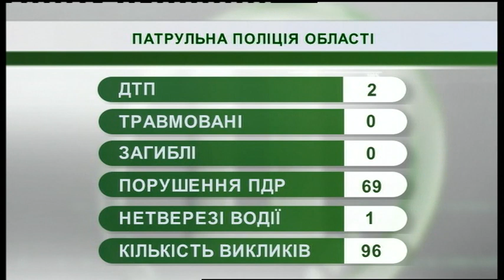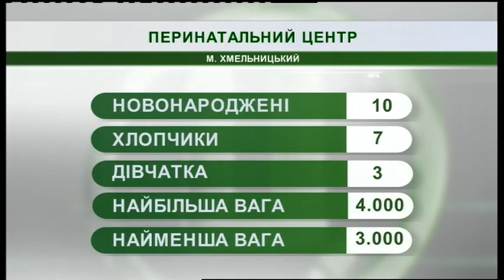08.08.2019. Новини. 07:30